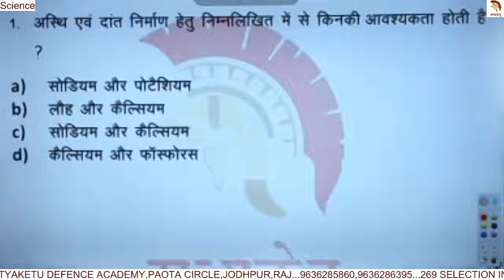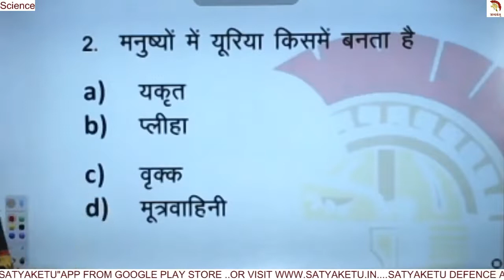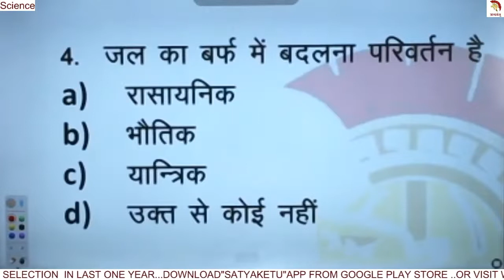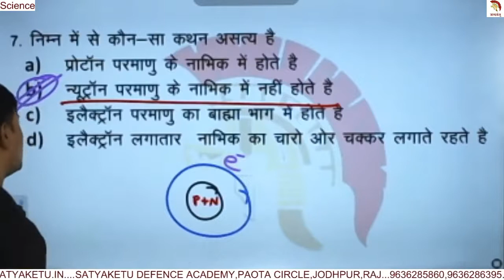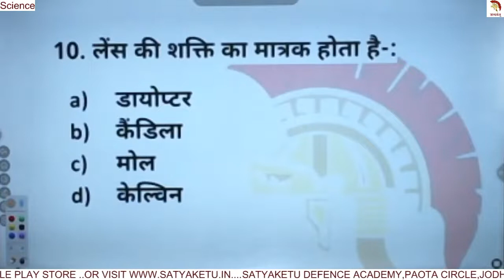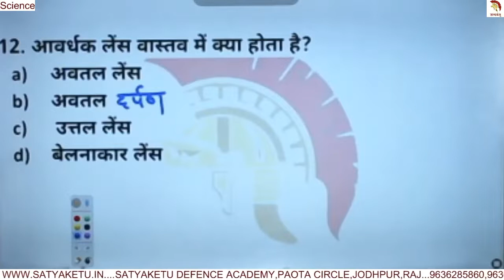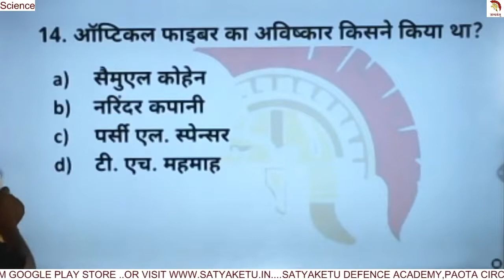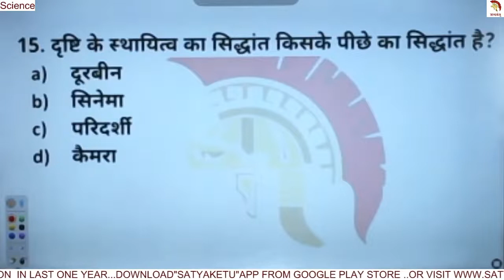सत्यकेतु डेली टेस्ट पेपर हल | विज्ञान | 44 | करें शिव कुमार सर से